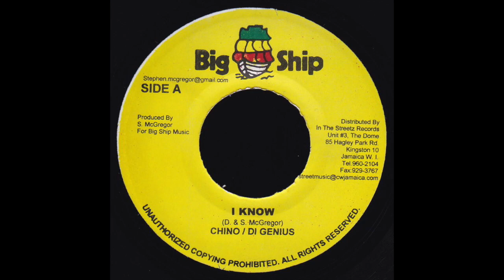Chino Ft. Di Genius - I Know (2007)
Produced By: Stephen ''Di Genius'' Mcgregor For Di Genius Records & Big Ship Productions.

Date Released: (November, 2007)

{{♫{{♫RIDDIM REQUEST ARE WELCOMED♫}}♫}}

Add Me on Facebook (David Wolfpak Price)